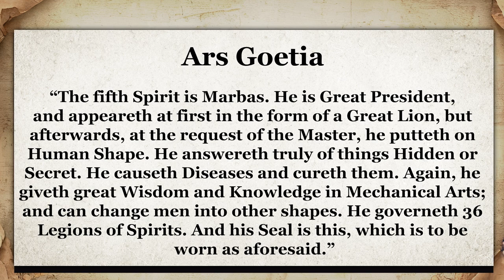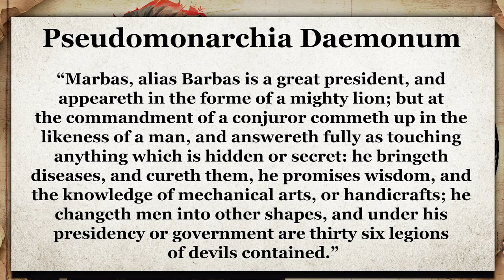The Great President of Hell That You Were Never Told About | Ars Goetia | (Lesser Key of Solomon)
Use my link to install ✅ BLOODLINE for Free ✅ and Get a special starter pack [Available for the next 30 days]!

Described as a ‘Great President’ of Hell, the demon Marbas is the first demon in Ars Goetia that does not conform to the royal European standard of hierarchy. He is also a demon that seemingly manages to elude the demonic classification by Collin de Plancy in his Dictionnaire Infernal, making him unique to Ars Goetia. However, if we look at Johann Weyer’s Pseudomonarchia Daemonum, we do see Marbas - a Great President - appear under the name ‘Barbas’, which suggests that this demon went by two different, yet similar sounding names.

★ Recommended Videos ★

★ Chapters ★

0:00 Intro
1:10 Sponsor
3:27 Marbas

- Marbas
- Lesser Key of Solomon
- Ars Goetia
- Demons
- Demonology
- Classifications of Demons

- Dictionnaire Infernal - Colin d'Plancy
- Pseudomonarchia Daemonum - Johann Weyer

🎨 Artwork/Illustrations by